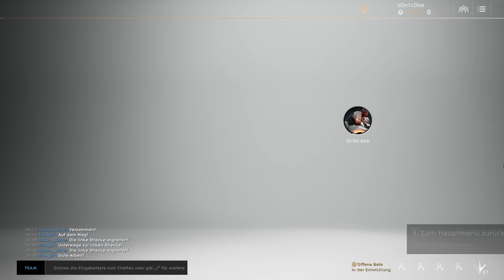PARAGON gameplay german PC | Grim.exe #228 | Let's Play Paragon deutsch